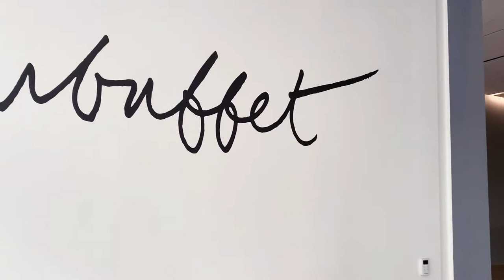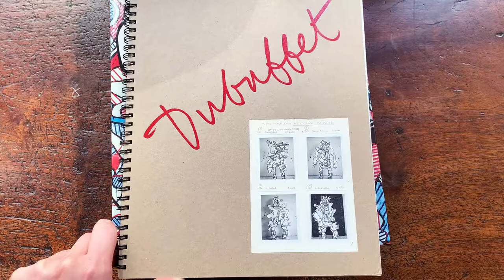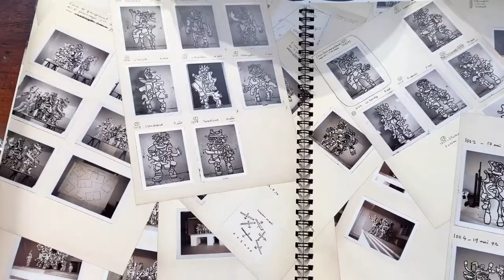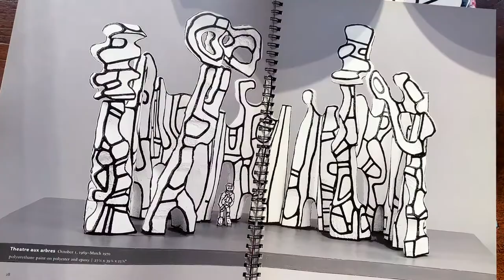Jean Dubuffet | Le cirque @ Pace Gallery New York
Sep 18th - Oct 24th, 2020

During his decade-long involvement in the Hourloupe cycle, Jean Dubuffet prepared models and precise specifications for architectural completion. Le cirque, a black and white environmental sculpture, is one of the most major works of that cycle.

02:41  Catalog: Monumental Sculpture from the Hourloupe Cycle